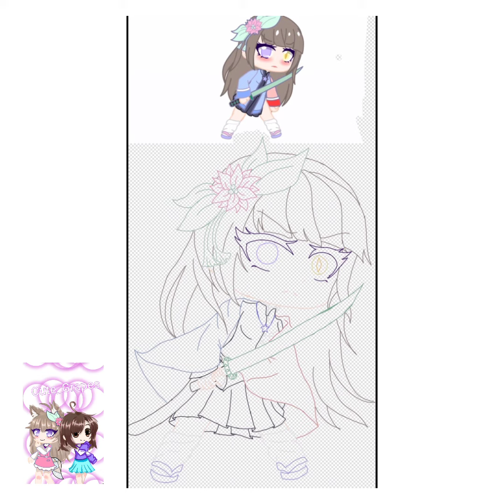If I was in Demon slayer edit ||speed edit/ paint